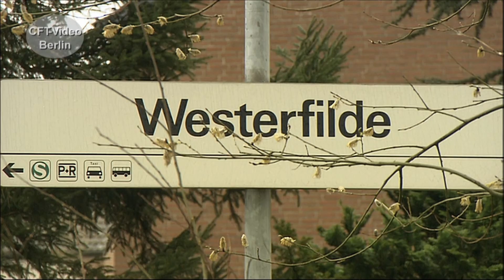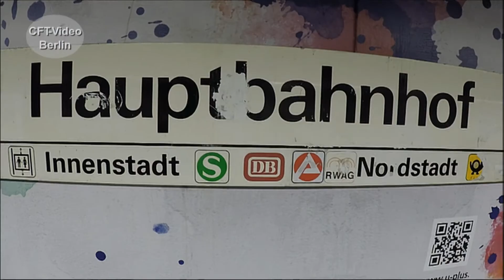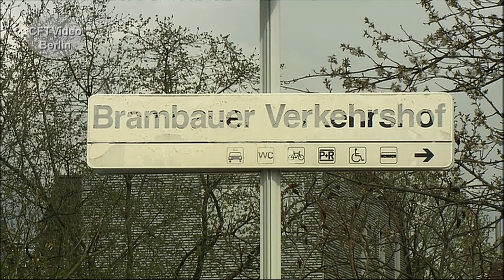Stadtbahn Dortmund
Die Stadtbahn Dortmund gehört zum Verkehrsverbund Rhein-Ruhr.   Das Netz mit acht Linien hat eine Länge von rund 75 Kilometern, davon etwa 21 km im Tunnel. Wir haben einen Filmausschnitt aus unserer Dokumentation Straßenbahnen im Ruhrgebiet zusammengestellt. Dortmund gehört zwar nicht mehr zum Ruhrgebiet, ist aber Teil des Verkehrsverbunds. Viel Spaß beim Anschauen. Hier mehr